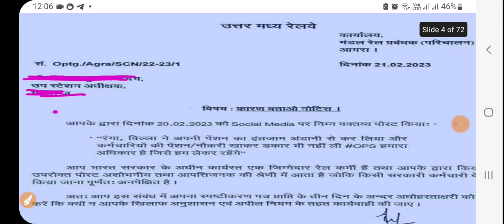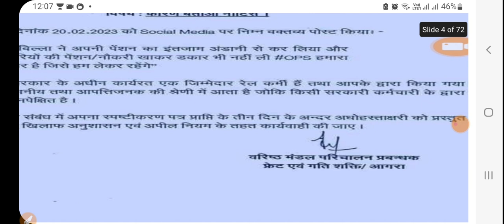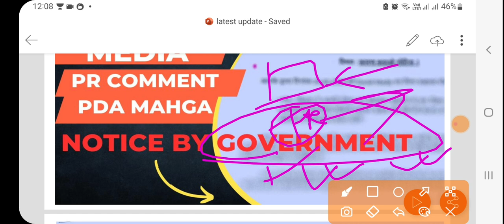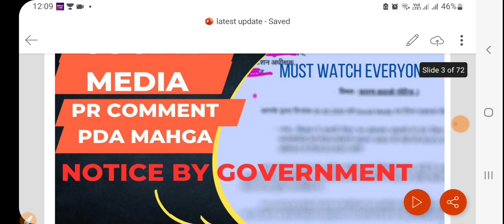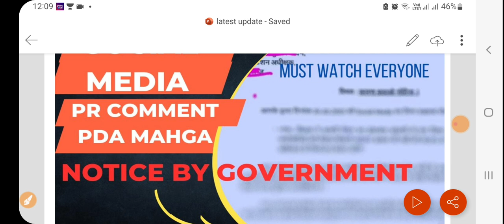SOCIAL MEDIA KA COMMENT PADA BHARI Ii notice by GOI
Hello aspirants in this video we are talking about recent case where a employee got notice by going over his comment on social media...

TELEGRAM - BANK EXAM PREPARATION BY KAUNAIN PASHA

Hello  aspirants

LINK 👇🏻👇🏻

Link 👇🏻👇🏻